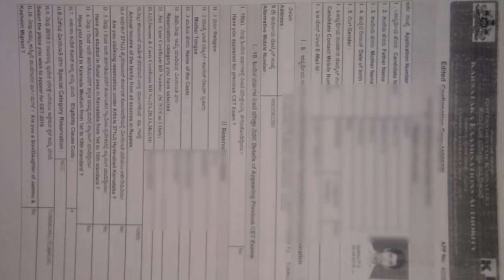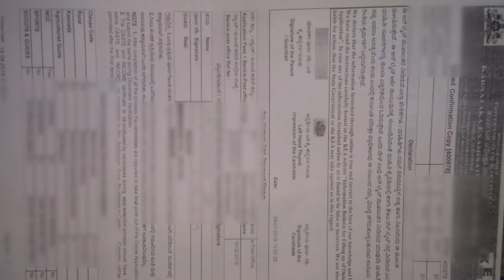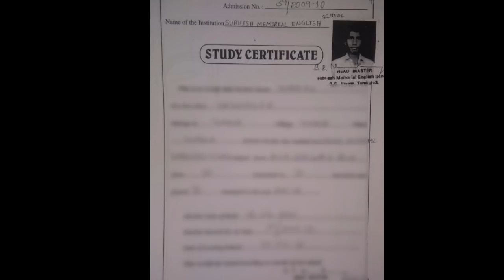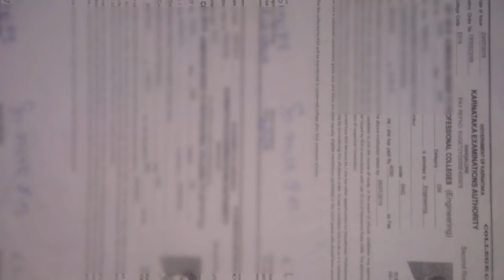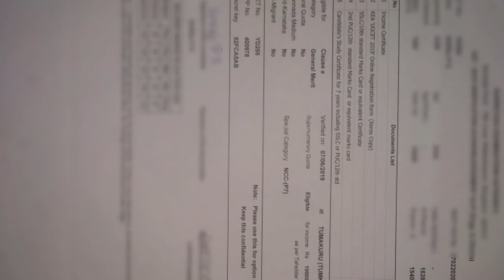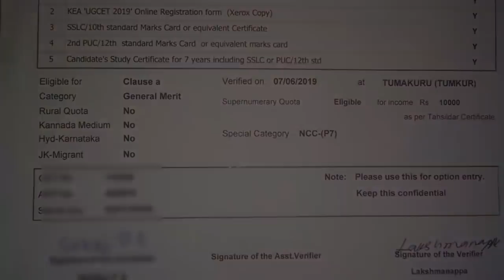KCET 2020 LATEST NEWS | What is Acknowledgment, secret key and admission order in KCET COUNSELLING?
KCET 2020 LATEST NEWS | What is Acknowledgment, secret key and admission order in KCET COUNSELLING? | Documents required for kcet counselling

About:

👉Karnataka's First university Updates channel started on 24th April in the name of "All University Updates" (Now more than 15 channel using this title 🔥😎)

👉First Channel to Start Campaign for Sem Promotion in "YouTube" On April 28th🔥😎

👉Karnataka's Second VTU UPDATES Channel started on October 10th 2019🔥😎

👉Only channel to Grow like a boss Without fake news and Unwanted audio conversations During Exam cancellation Campaign🔥😎

👉This Channel is popularly known  for it's Fast and Genuine Updates 🔥😎

👉Became trend setting channel. I started University update in April, Within 1 month 25 other Channels Started This🔥😎

Now, In this Channel you'll get :

🔥 KCET UPDATES
🔥 PGCET UPDATES
🔥 DCET UPDATES
🔥 VIDYASIRI. SSP, NSP
🔥 And all Other Scholarship Information
🔥 PROCEDURES TO FILL ONLINE APPLICATION
🔥 Exam Strategies